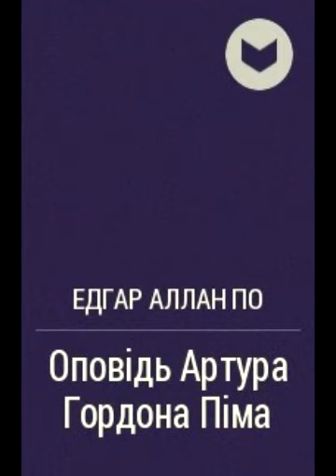Едгар Аллан По Оповідь Артура Гордона Піма Розділ 6